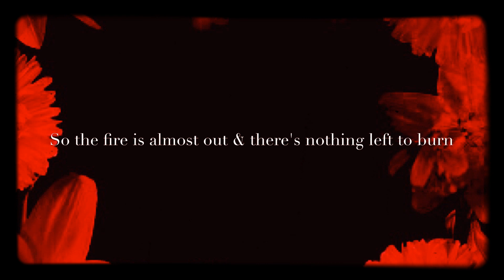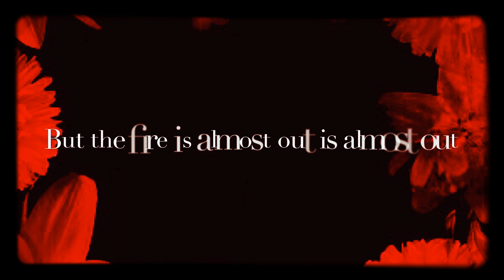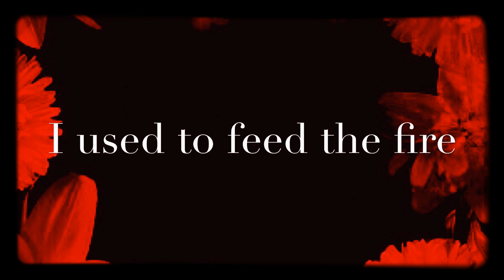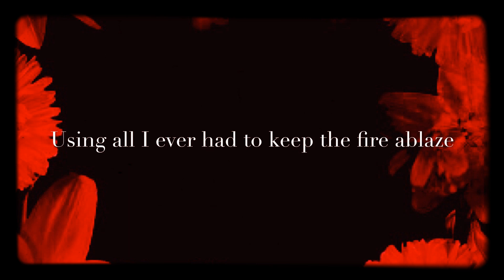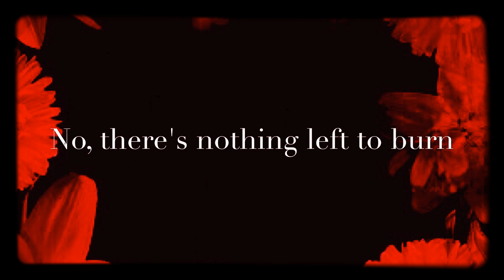The Cure - 39 (LYRICS ON SCREEN) 📺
This song is by The Cure and appears on the album Bloodflowers (2000).